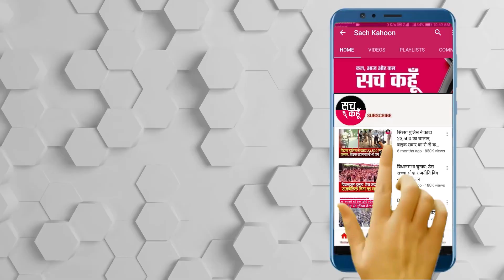Patiala में किसानों ने क्यों तोड़ी बैरिकेडिंग, जानिए क्या है मामला!